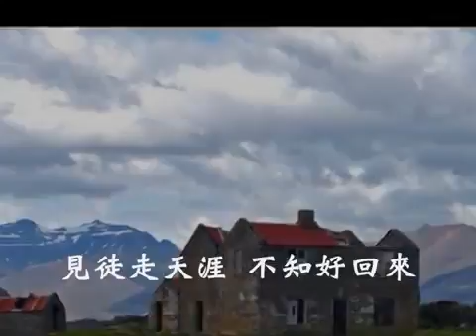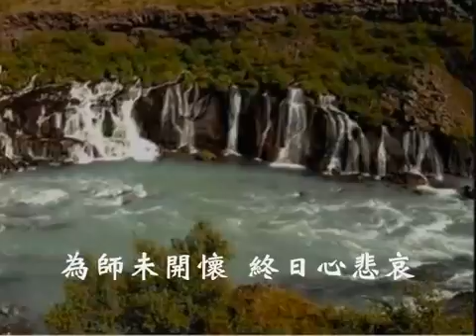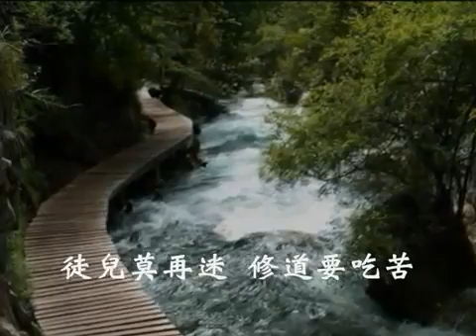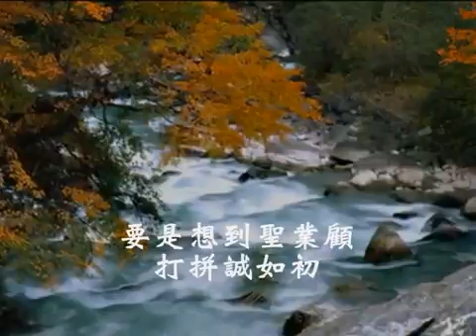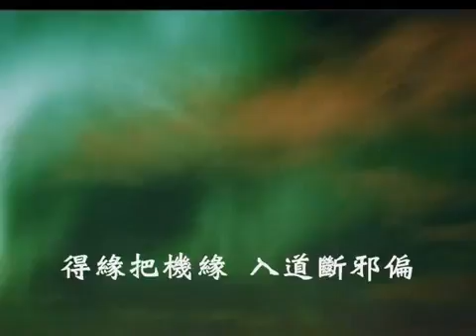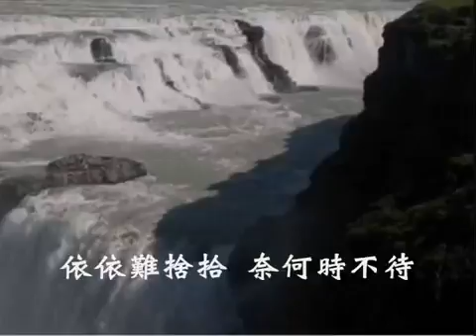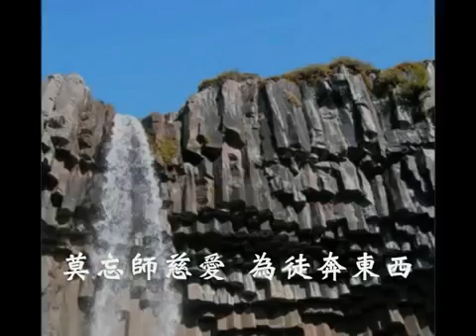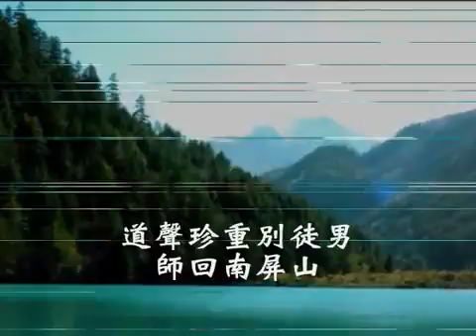台語善歌 河邊春夢活佛師尊慈訓